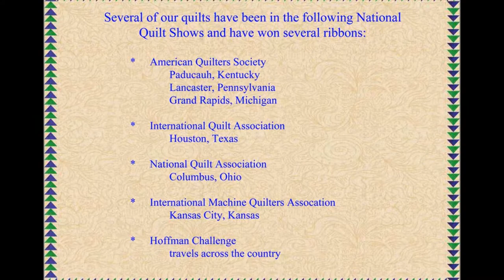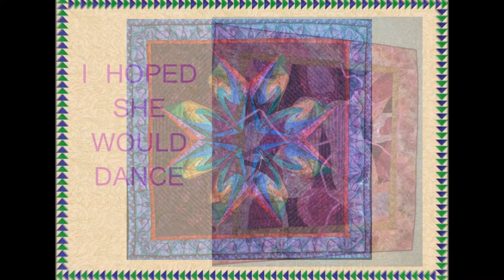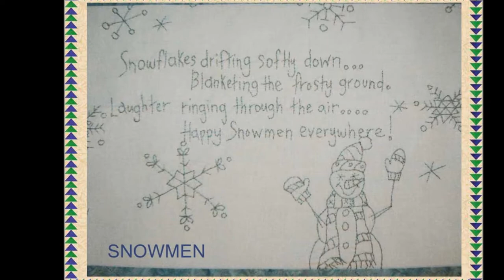Linda McGibbon & Leslie Peterson Quilt Trunk Show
Linda McGibbon & Leslie Peterson Quilt Trunk Show ( watch in HD if available)